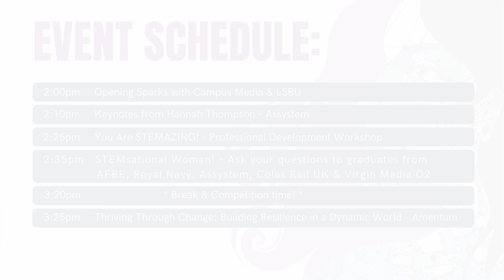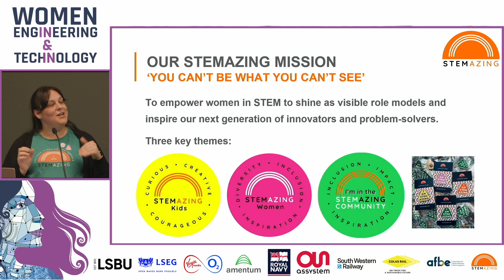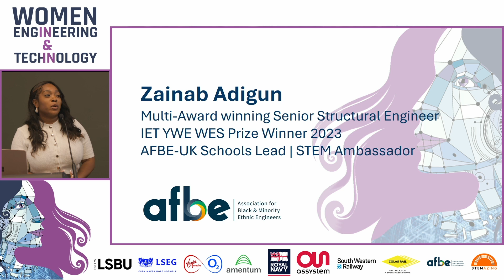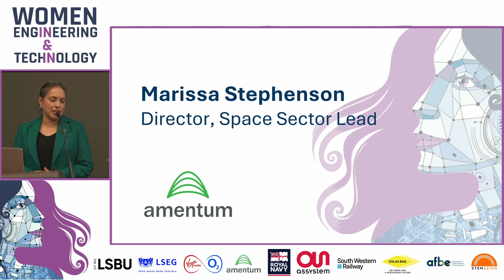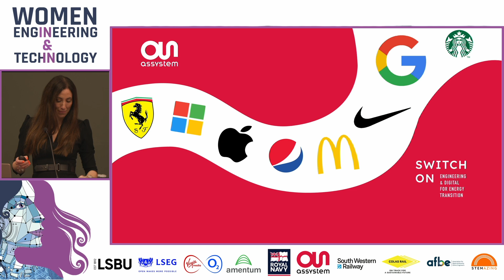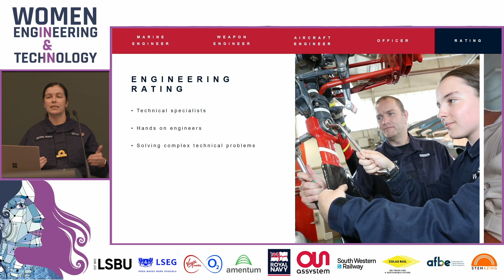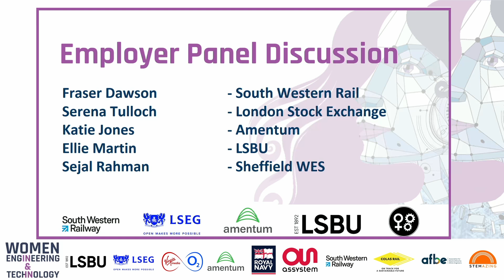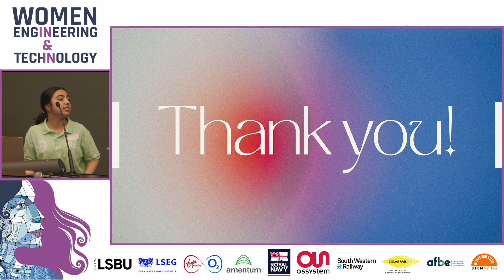Women in Engineering & Technology event 2024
On 6th November (our 8th consecutive year), we brought together a team of incredible speakers to INSPIRE, EMPOWER & EDUCATE us on a diverse range of career paths. They shared their advice on how to succeed as a woman in STEM and delivered practical skills workshops.
It was a phenomenal afternoon of learning & networking with inspiring role models and leading employers. Watch it now on demand!

Event Sessions:
0:00 - Opening Sparks from Amanda Thomson - Founder of Women in Engineering & Technology & Owner of Campus Media.
8:01 - Welcome from Dr Suela Kellici - LSBU.
14:06 - Empowering Keynotes from Hannah Thompson - Operations Director - Assystem.
23:43 - You Are STEMAZING! Workshop with Neva Brentnall - London STEM Lead.
37:02 - Inspiring words from Zainab Adigun - Multi-Award winning Senior Structural Engineer.
40:33 - STEMsational Women! Panel discussion chaired by Zainab Adigun, with graduates from Royal Navy, Assystem, Colas Rail UK & Virgin Media O2.
1:23:11 - Thriving through change Workshop: Building Resilience in a Dynamic World with Marissa Stephenson - Director, Space Sector Lead - Amentum.
1:35:27 - Keynotes from Lt Cdr Lyndsay Oldridge MBE - Royal Navy.
1:52:11 - Your Brand, Your Voice: Building a Powerful Presence in STEM! Workshop with Vicky Proctor - Chief People Officer at Assystem.
2:16:37 - STEMming the tide with Sub Lieutenant Emma Grant - Royal Navy.
2:28:26 - Opportunity Knocks! - Careers advice panel discussion with South Western Rail, London Stock Exchange Group, Amentum, LSBU & Sheffield Uni WES.
3:11:52 - Toolbox for Tomorrow! - Sheffield Women Engineering Society.
3:18:23 - Closing Notes and thanks from Amanda Thomson.